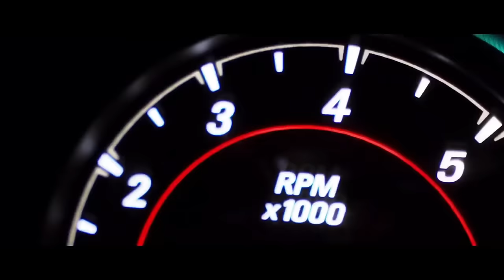KEAN DYSSO - HURT LOCKER (Official Audio)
© Follow